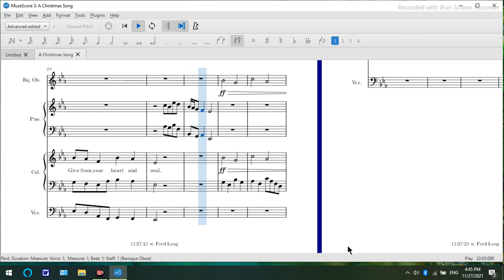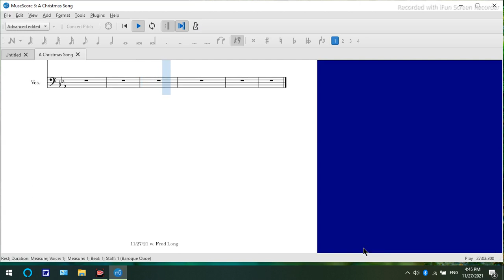A Christmas Song